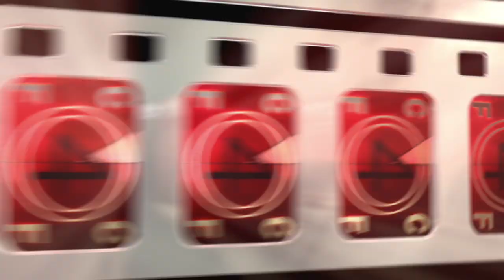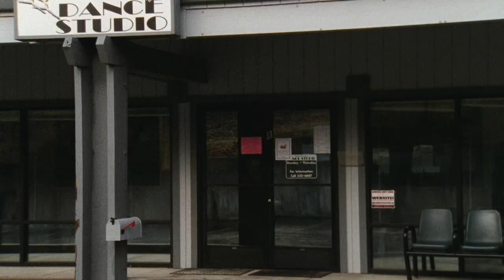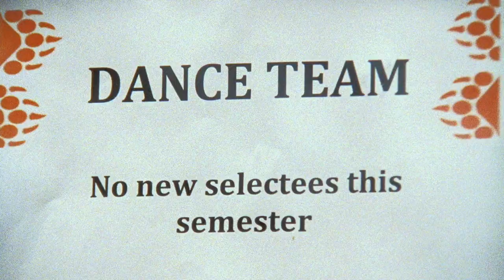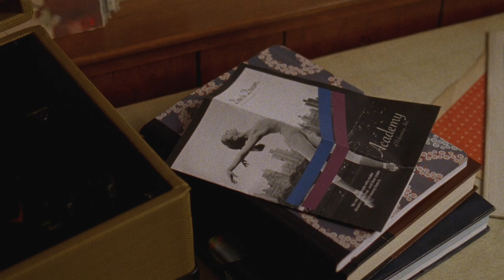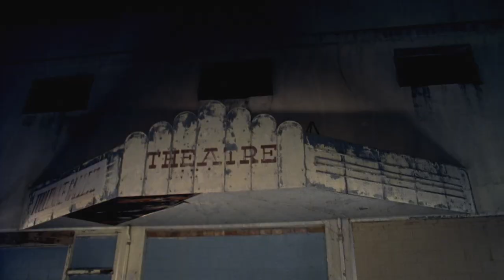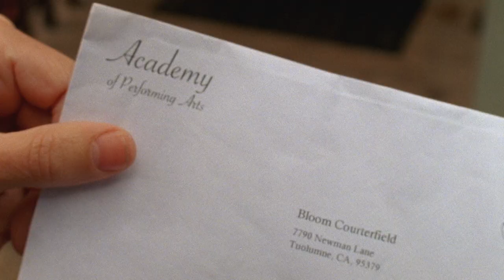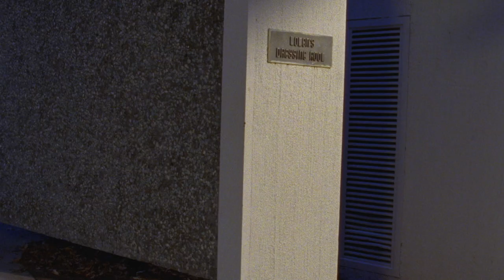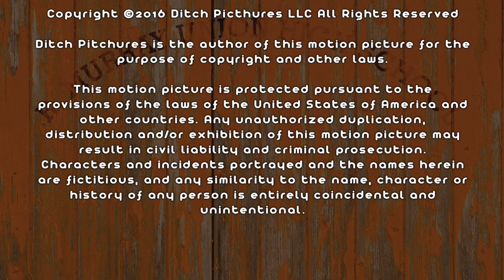Breaking Legs (2017) | Full Movie | Richard Riehle | Chris Kattan | Lee Merriwether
A high school freshman moves to a town where there's no place to dance except the school dance team. But when the boyfriend of the team's lead girl falls for her, she'll have to fight to win her place among these venomous girls.

Directed by Mark Marchiillo
Starring Richard Riehle, Chris Kattan, Lee Merriwether, William Leon, Liv Southard), Alexa Sutherland